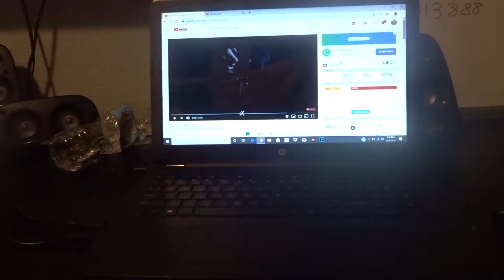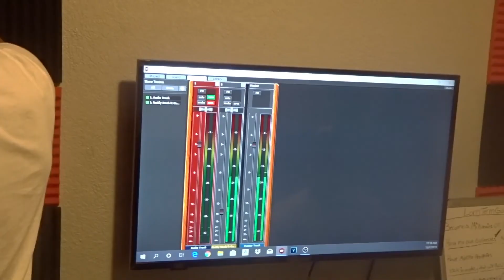CAUGHT THEM EATING ALL THE FOOD!!!